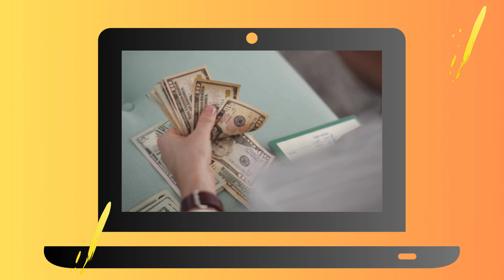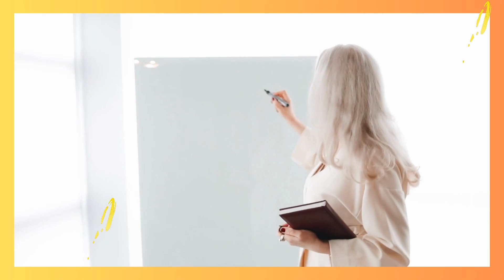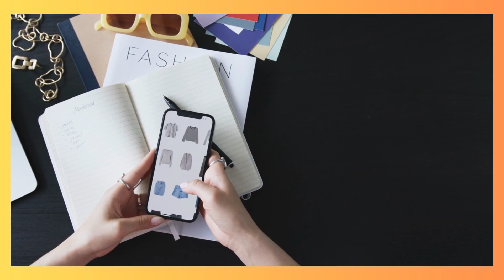Why Everyone Should Consider Making Money Online?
Welcome to Talents into Assets. In this video, we will explore the importance of making money online and how it can provide financial stability, freedom, and unlimited earning potential.
With the rise of the internet, making money online has become easier than ever before.
Whether you are a stay home parent, a student, or someone who are aspiring to be your own boss, there are endless opportunities to earn money through various online platforms and services.
Join us as we explore the world of making money online and learn how it can transform your life.